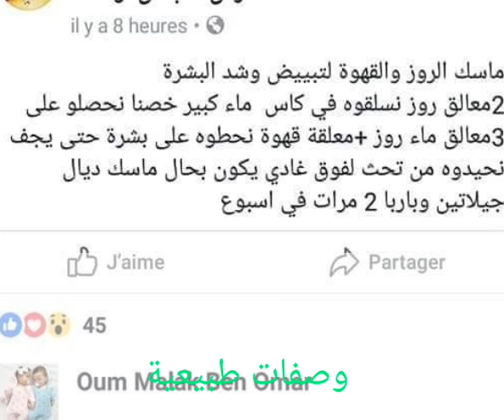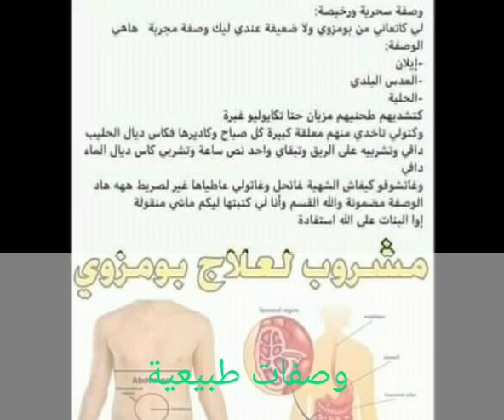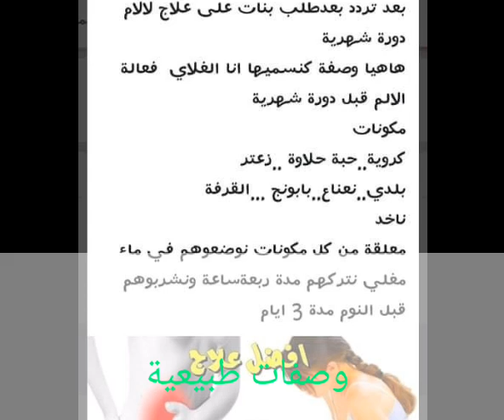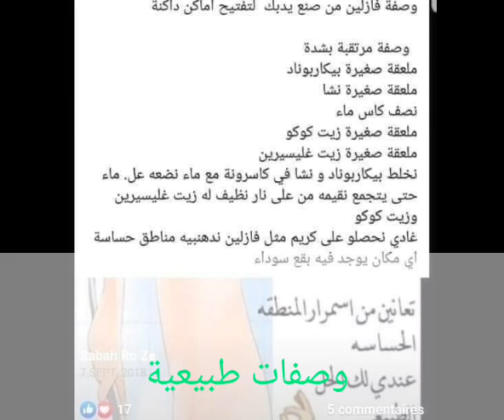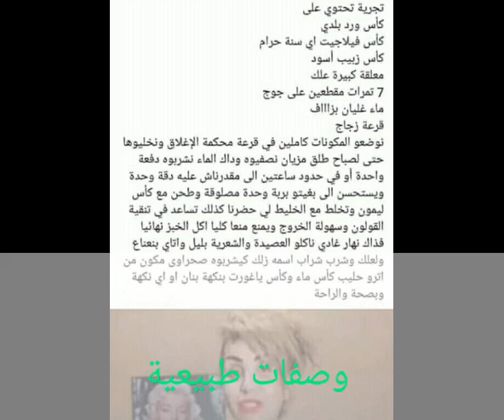وصفات طبيعية للعناية بكل اجزاء الجسم وتبييضه